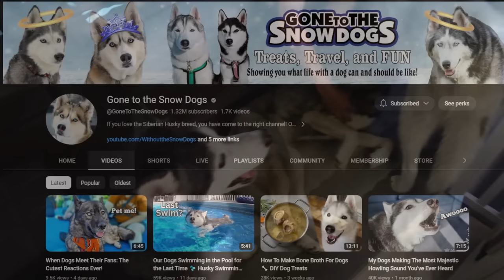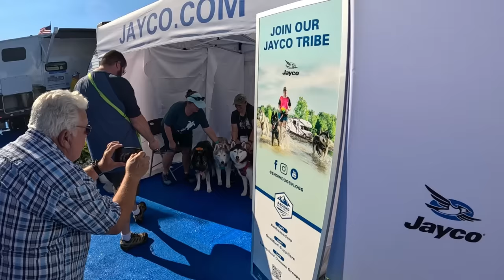My Dog's EPIC Meltdown When I Put On Her Harness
My dog has an epic meltdown when I put her harness on!  Oh Kira, you crack me up!  It's day 2 of the Meet and Greet at the Jayco booth at the Hershey RV show!